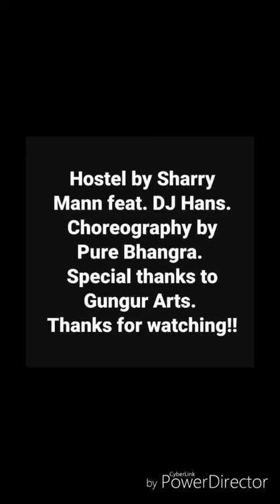Hostel by Sharry Mann feat. DJ Hans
Choreography by Pure Bhangra. Special thanks to Gungur Arts.